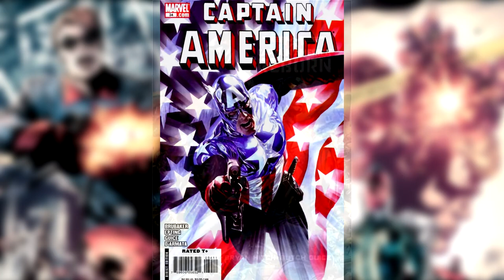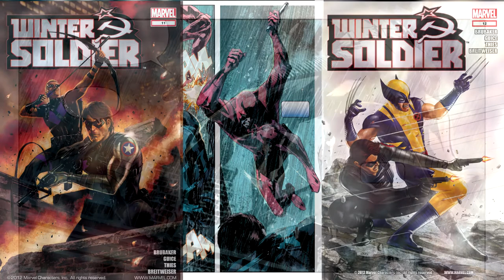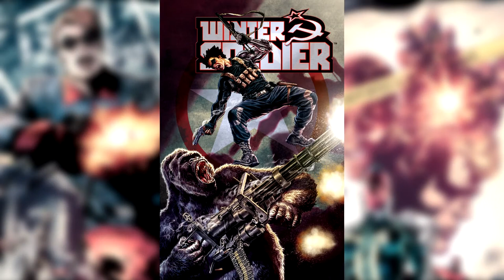That Time The Winter Soldier Fought a Gun-Toting Gorilla That Spoke Russian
The Winter Soldier fights Russian Sleeper Agents... including super powered gorillas that speak Russian and wield guns.

Check out the short story anthology featuring several of my stories!